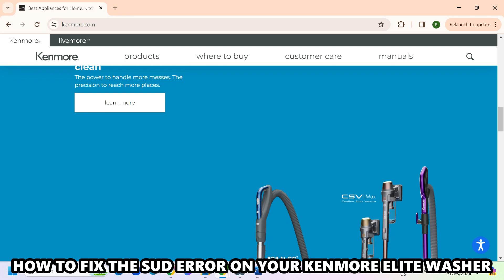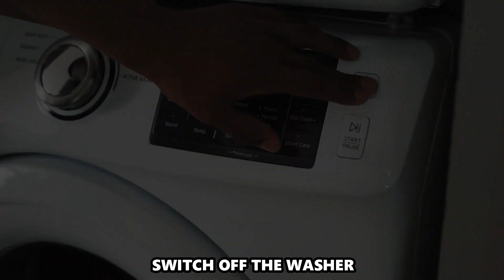Kenmore Elite Washer SUD Error (What Error SUD Indicates And How To Fix The Issue)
Kenmore Elite Washer SUD Error (What Error SUD Indicates And How To Fix The Issue). In this video tutorial I will show you how to fix Kenmore Elite Washer SUD Error.

The SUD error code indicates that the system has detected excessive soap suds.
The following are some of the causes of the error:
• Excessive detergent use
• Blocked or kinked drain hoses
• Faulty pump

Now, let’s look at the best solutions to fix the error:
Reset the machine
When the error first appears, reset the washer by running a rinse cycle. To do so:
• Run a rinse/spin cycle first.
• After it is done, run a normal wash cycle, but do not add detergent or clothing.
• Wait until the cycle ends and try using it as normal.

Check the drain hose
• If the problem fails to resolve itself, switch off the washer.
• Inspect the drain hose for kinks or clogs from lint or debris and straighten and clean it.

Inspect the drain pump.
Check the drain pump filter as well to see if foreign objects or debris are interfering with its efficiency. Clean any debris present and ensure its wiring is secure.